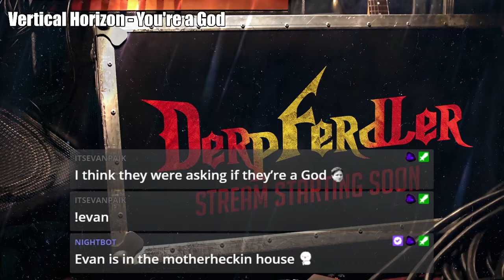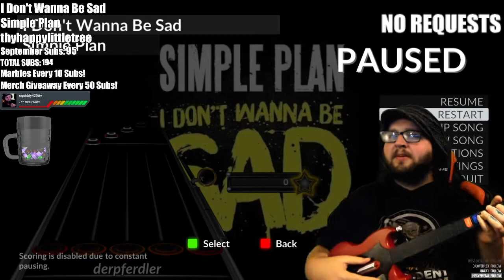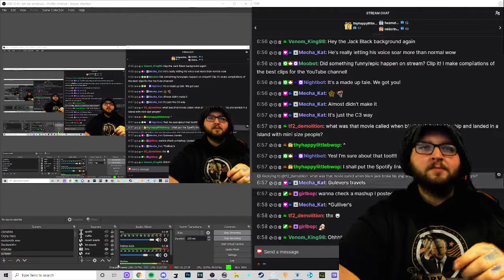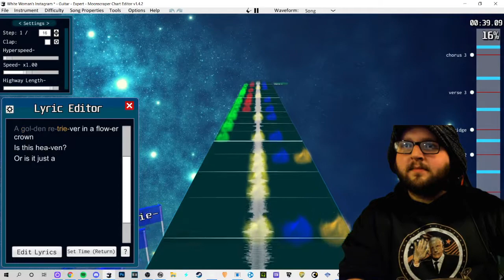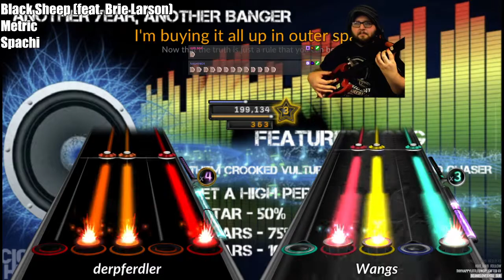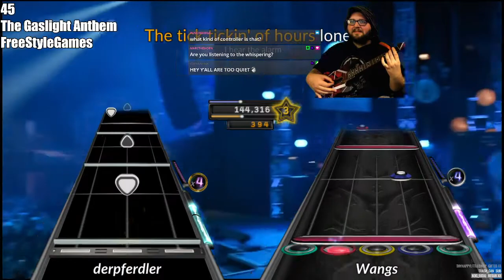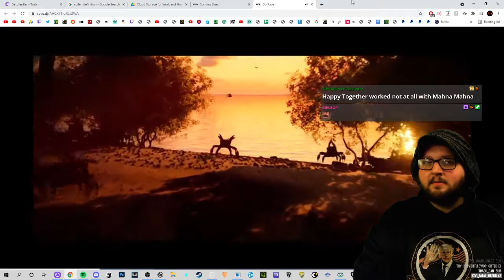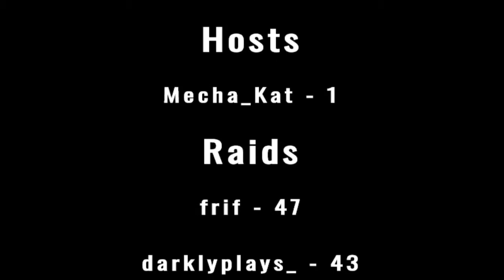New Charts/Clone Hero Rivals Season 2, Week 9: Another Year, Another Banger ~ September 13, 2021